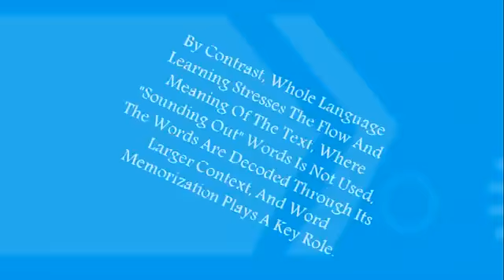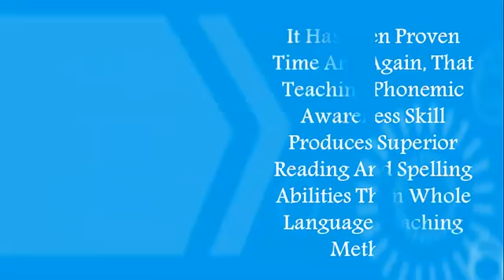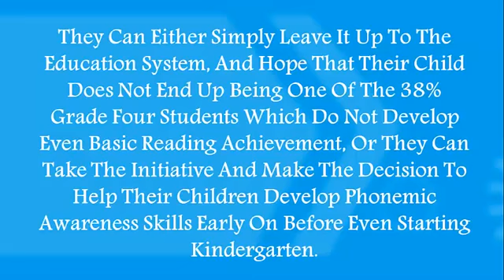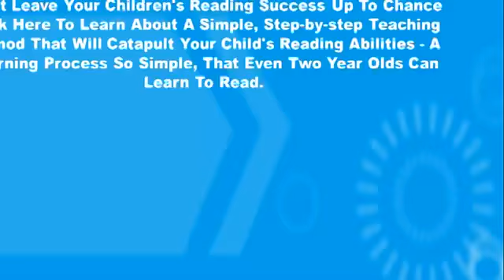Kindergarten Reading Worksheets Kids Learn To Read, Learn To Read With Phonics YouTube